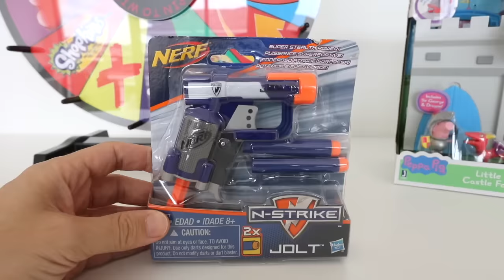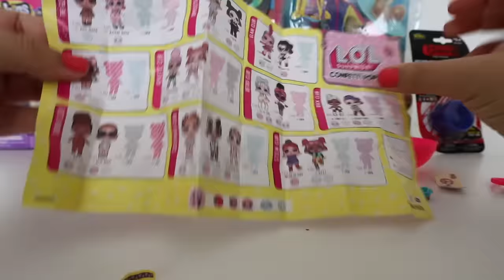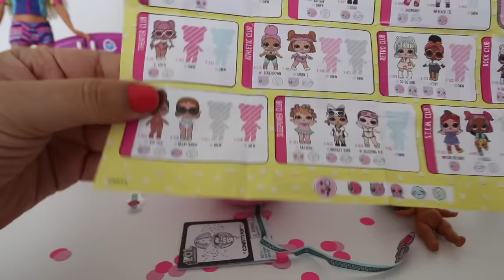TotoyKids juega a La Ruleta de Sorpresas Niños contra Niñas!!! Quién crees que Ganará esta vez???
En este divertido video, TotoyKids juega a la Ruleta de Sorpresas. Niños contra niñas. Quién crees que ganará esta vez??? Este es un juego genial con muchos juguetes!!! TotoyKids. Muy divertido :)